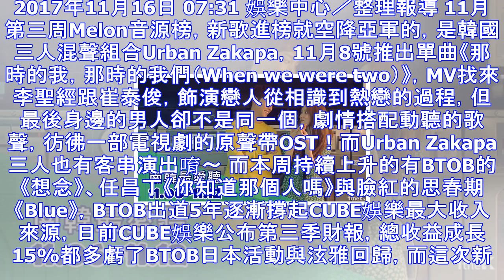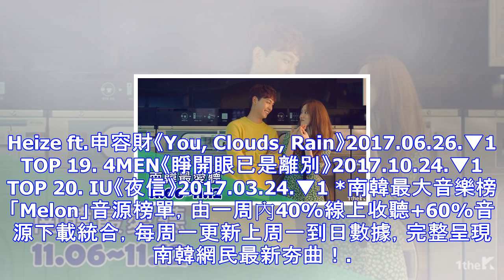李聖經洗衣店打工熱戀崔泰俊 南韓三人組mv根本偶像劇 | ettoday星光雲 | ettoday新聞雲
2017年11月16日 07:31 娛樂中心／整理報導 11月第三周Melon音源榜，新歌進榜就空降亞軍的，是韓國三人混聲組合Urban Zakapa，11月8號推出單曲《那時的我，那時的我們（Whe...